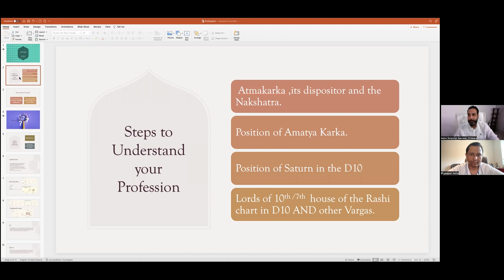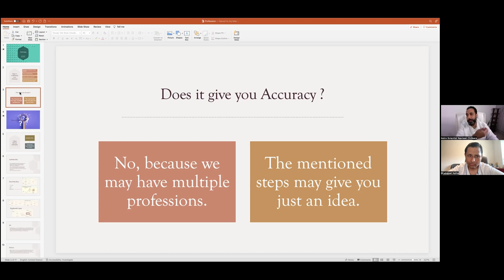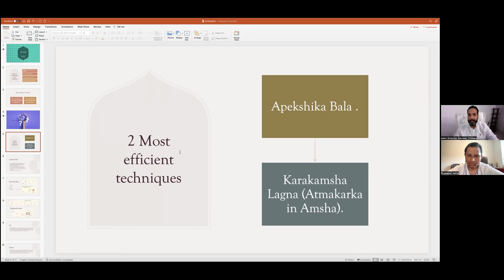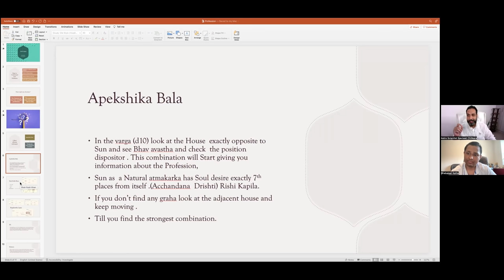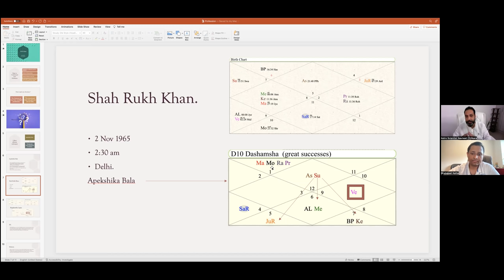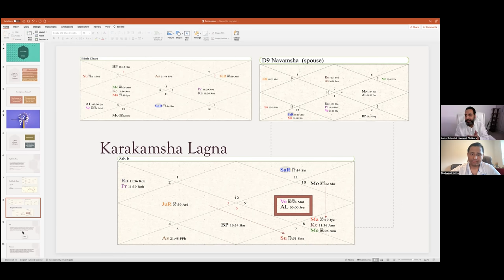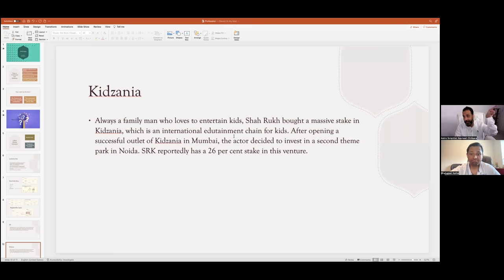How to judge the level of career success using Dashamsha (D10) Chart by Navneet Chitkara Ji